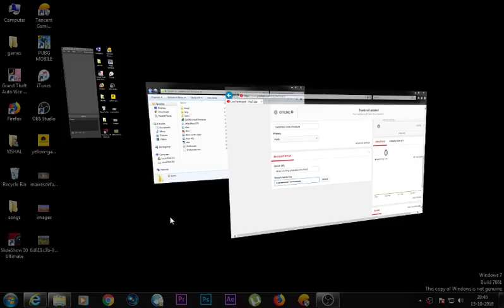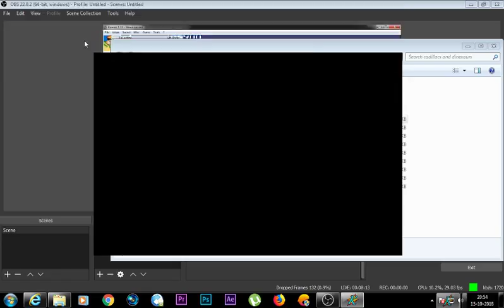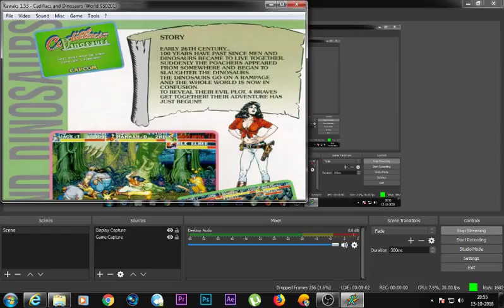Cadillacs and Dinosaurs (Mustafa) Fast Finishing of Game - Lets Get Back to 90's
New In Streaming

Sorry for The Crash.